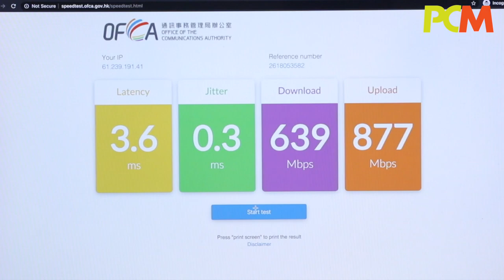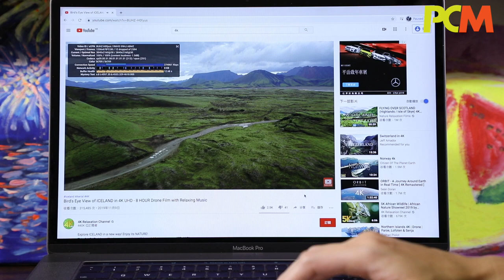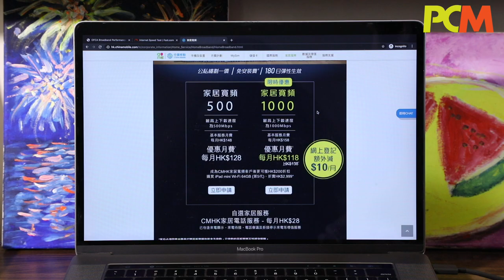試用中國移動 $108 1000Mb 上網表現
最近中國移動推出1,000Mb寬頻優惠，上網申請只要$108就可以用到極速寬頻，今次同大家試試個佢效能表現！